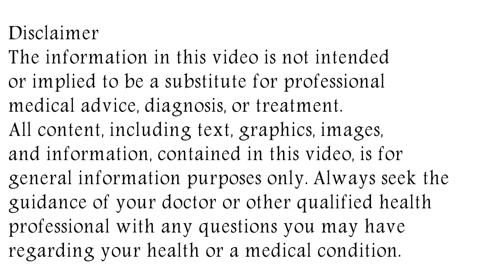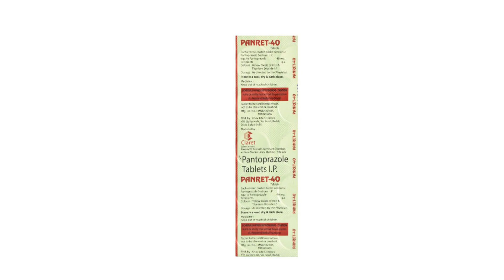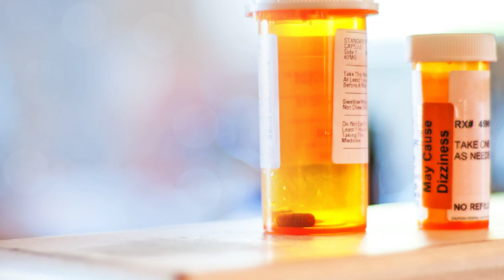Panret 40 Tablet Uses & Side Effects | Panret 40 Tablet Ke Fayde Aur Nuksan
panret 40 tablet uses & side effects | panret 40 tablet ke fayde aur nuksan | how to use panret 40 tablet. in this video, we will discuss what are the uses and benefits of panret 40 tablet. How to use panret 40 tablet. We will also discuss what are the side effects of panret 40 tablet. Watch the complete video for detailed review of panret 40 tablet in hindi.